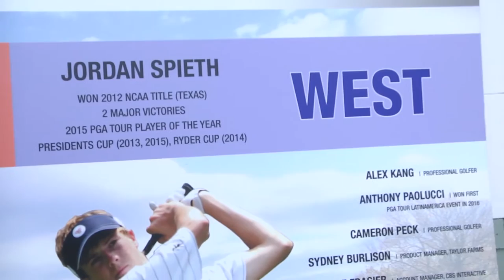Stanwich Stories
This week, The Stanwich Club becomes just the fifth course to host multiple Wyndham Cups, and this year's event is set to build on the legacy that Jordan Spieth and Lexi Thompson established here eight years ago.